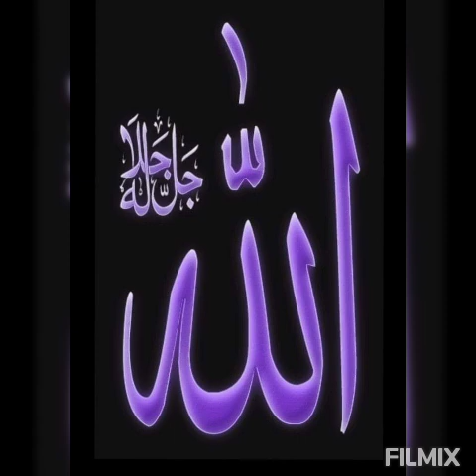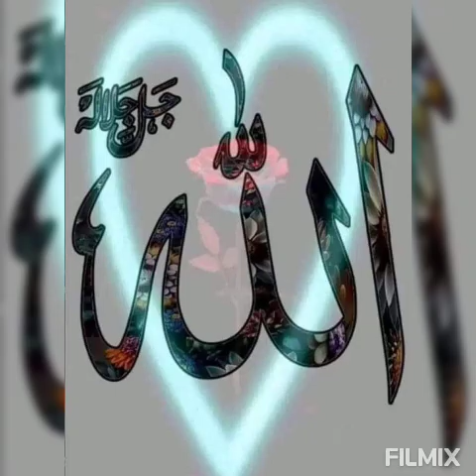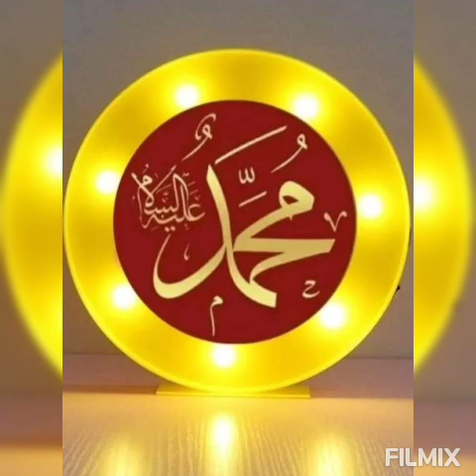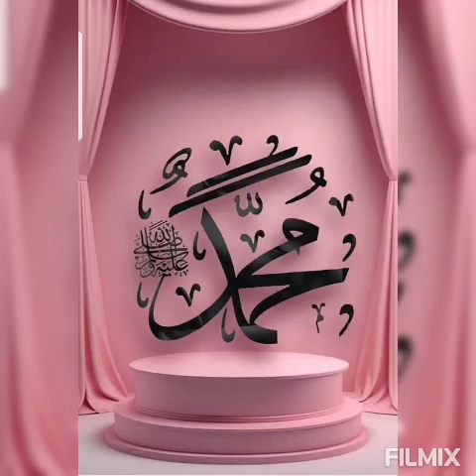Yakmaz seni kor